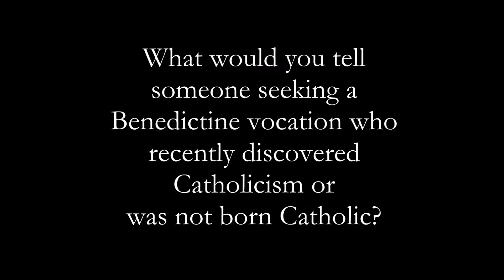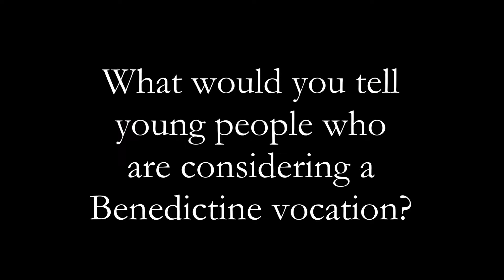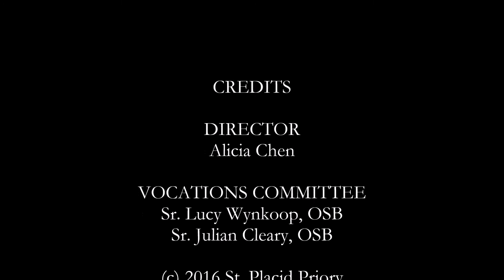Vocation Team Invites: Come & See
Sister Lucy and Sister Julian, Vocations Team at St. Placid Priory, share wisdom for young vocation seekers. They also discuss how living in community deepens one’s understanding of Benedictine spirituality.